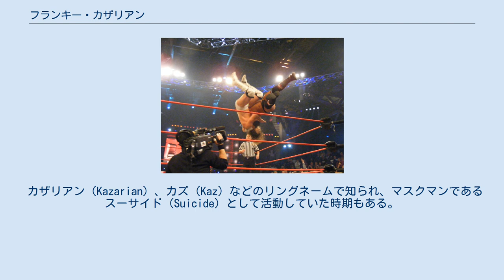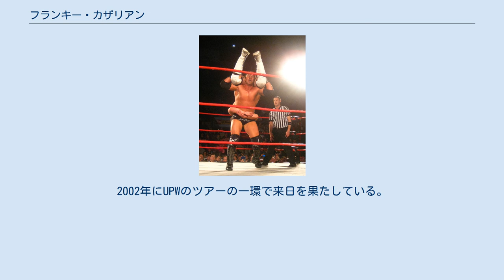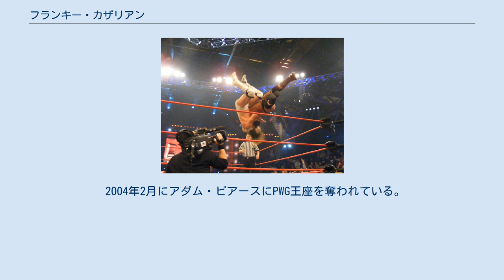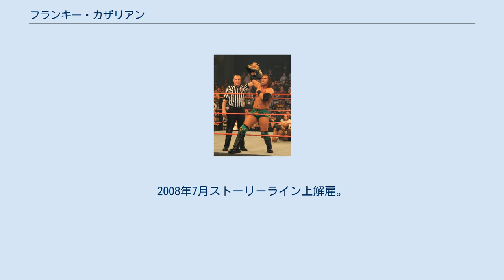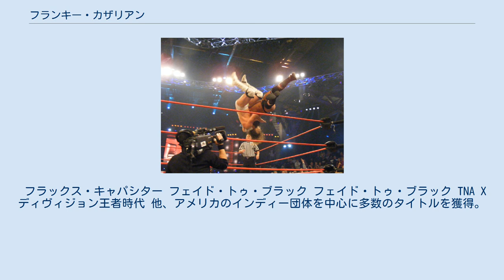フランキー・カザリアン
フランキー・カザリアン（Frankie Kazarian、1977年8月4日 - ）は、アルメニア系アメリカ人のプロレスラー。
 本名、フランク・ガーデルマン（Frank "Frankie" B. Gerdelman）。
カリフォルニア州パームスプリングス出身。
 カザリアン（Kazarian）、カズ（Kaz）などのリングネームで知られ、マスクマンであるスーサイド（Suicide）として活動していた時期もある。
 1998年、マサチューセッツ州にあるキラー・コワルスキーのトレーニング・スクールでトレーニングを積み、一ヶ月後にリングデビュー。
デビュー後もコワルスキーのレスリングスクールに八ヶ月間過ごし、カリフォルニアに戻ると主にエンパイア・レスリング・フェデレーション（Empire Wrestling Federation）といったインディー団体に参戦するようになり、トレーニングもしつつジョシュ・ギャラクシーとバッド・インフルエンスというタッグを組み活動をしていた。
 2000年、UPWに登場するようになり、2001年3月にはノヴァとエボリューションというタッグを結成している。
同じ頃にミレニアム・プロレスリング（Millennium Pro Wrestling）に参戦をしている。
5月にエボリューションでUPWタッグチーム王座を獲得している。
2002年にUPWのツアーの一環で来日を果たしている。
ツアー中にフリースタイル・ラップを通し、ジョン・シナやサモア・ジョーと親しくなっている。
 2003年5月、ワールド・レスリング・オールスターズ（World Wrestling All-Stars）のツアーでニュージーランドやオーストラリア、イギリスを巡り、グレン・ギルバーティやスコット・ダモールに会い、TNAからオファーされている。
8月にPWGに参戦するとともに初代PWG世界王座を決めるトーナメントに出場し、優勝して戴冠をしている。
 TNA創設者ジェフ・ジャレットやスコット・ダモールからワールド・レスリング・アソシエーション（World Wrestling Association）のツアーやトライアウトの招集をきっかけに2003年の夏ごろから本格参戦。
すぐにXディヴィジョン王座に狙いを定めるようになるも10月から離脱をしている。
 2004年2月にアダム・ピアースにPWG王座を奪われている。
3月にTNAに復帰、アメージング・レッドと空位になったXディヴィジョン王座を賭け、勝利して王座を初獲得。
7月にA.J.スタイルズにタイトルを奪われている。
タイトル陥落後はマイケル・シェーンとタッグを組むようになり、A.J.スタイルズからXディビジョン王座を奪取。
シェーンとのタッグを維持しつつシングルでも活動するようになり、2005年までTNAで活動を続けていた。
1月にTNAを離脱するとすぐにWWEと契約、下部組織のOVWに送られている。
しかし、8月に退団。
 WWE退団後にインディー団体へと戻り、1年程PWGを中心に活動をし、2006年に再びTNAと契約。
リングネームをカズ（Kaz）に変更している。
2008年7月ストーリーライン上解雇。
解雇後は覆面レスラーのスーサイドとして活動をするようになり、2010年1月11日まで活動を続けていた。
2010年1月18日からマスクを脱ぎ、カザリアン（Kazarian）として復帰。
2012年からクリストファー・ダニエルズとバッド・インフルエンスを結成。
2度TNA世界タッグチーム王座を獲得している。
 2014年3月2日、W-1両国国技館興行に来日。
バッド・インフルエンスでジュニスタと対戦した。
5月11日、TNAからコストカットとして解雇となった。
解雇後もダニエルズと共に行動していることが多く、タッグでROH、DRAGON GATE USAといったインディー団体に出場している。
 2015年11月21日、新日本プロレスにて開催される「WORLD TAG LEAGUE2015」にクリストファー・ダニエルズとのタッグ「ジ・アディクション」で参戦。
 2019年1月、タッグパートナーであるクリストファー・ダニエルズ、スコーピオ・ス...